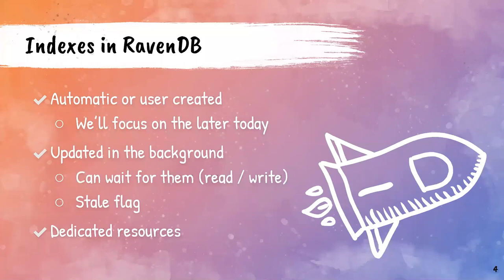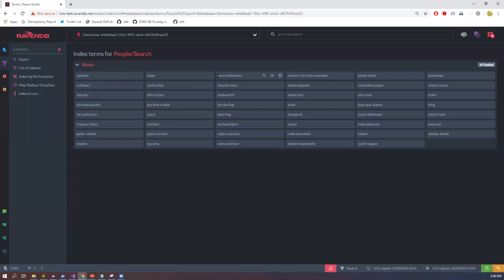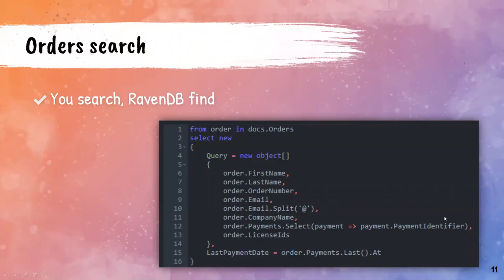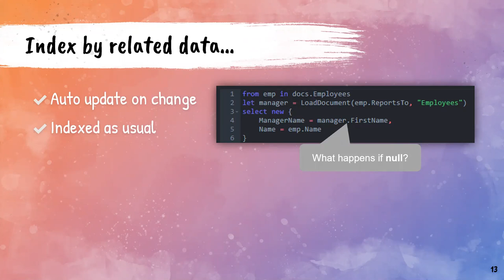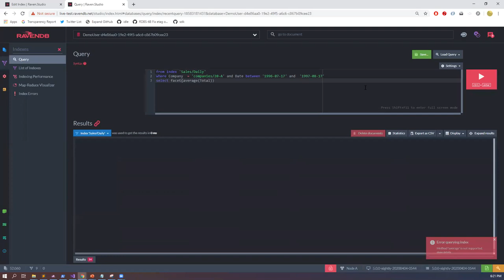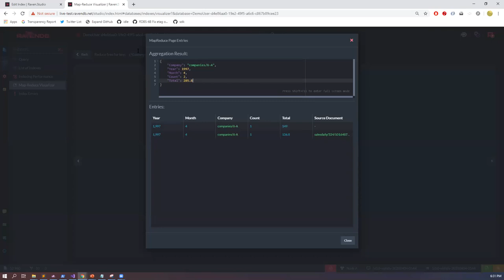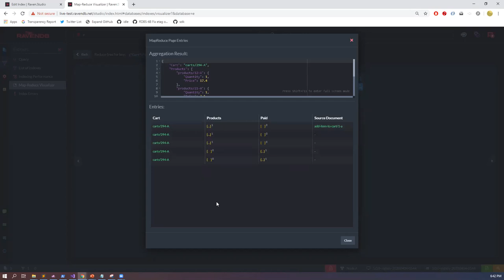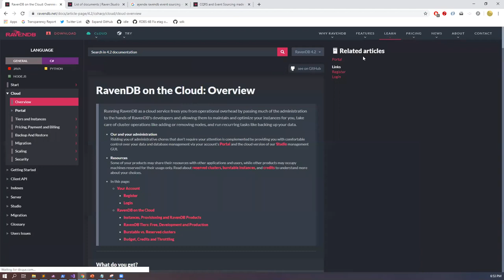Advanced Indexing in RavenDB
Indexes in RavenDB is about making data fast, but there is a lot more. As a document database, RavenDB lets you do lots of interesting things with indexing. You can apply aggregation on your data to derive additional information from it. Using our ETL, you can transform your data from the write database to the read database, which can be critical for a microservices application.

In this webinar, RavenDB CEO Oren Eini will walk you through some of the more advanced features of RavenDB indexing and showcase its capabilities.